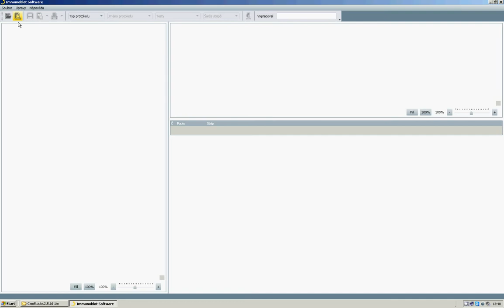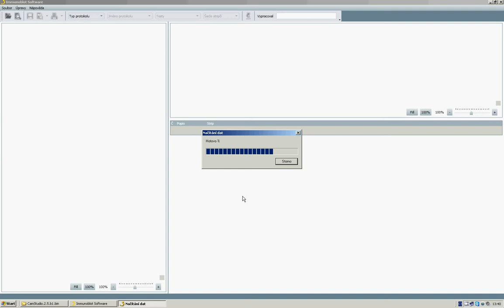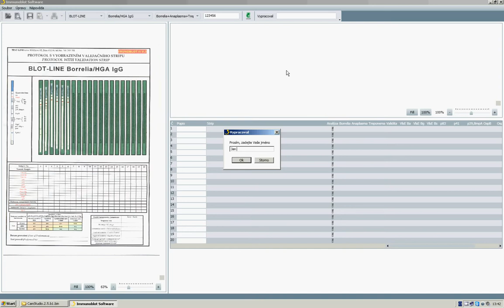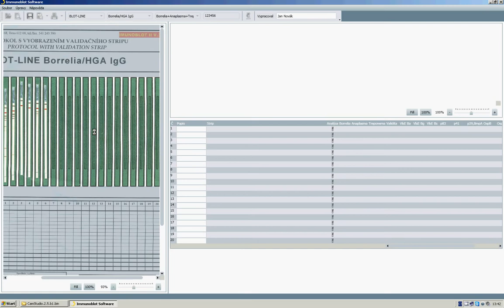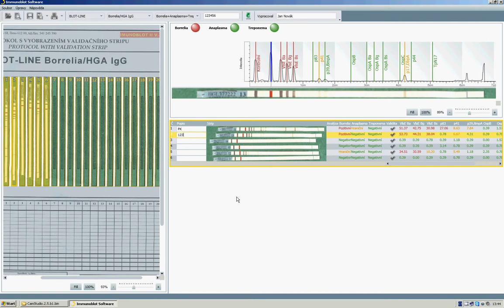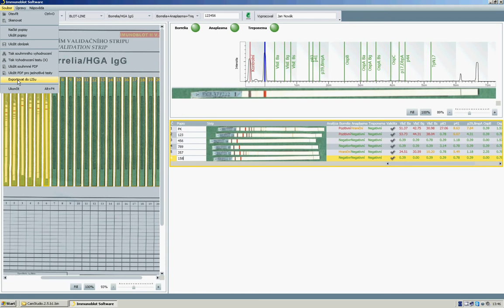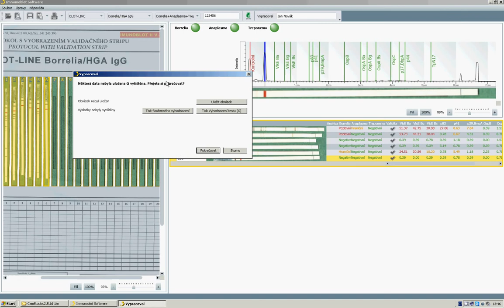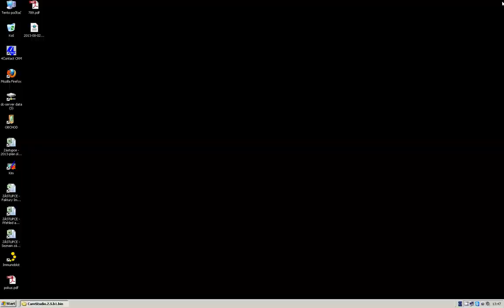Stručný videonávod k Immunoblot SW 1.0.0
Immunoblot SW verze 1.0.0 je program určený pro vyhodnocování souprav BLOT a BLOT-LINE firmy TestLine Clinical Diagnostics s.r.o.
V tomto videu Vám v krátkosti předvedeme, jak program použít.